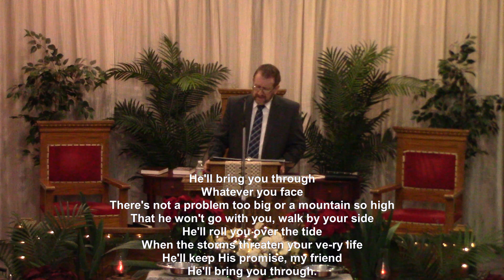1/3/21 Morning - He'll Bring You Through chorus